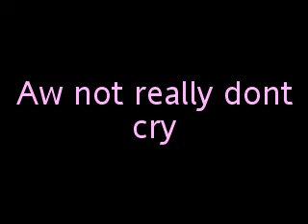THE ZOMBIES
OMG OMG ITS A SEQUEL HOW ORIGANAL!